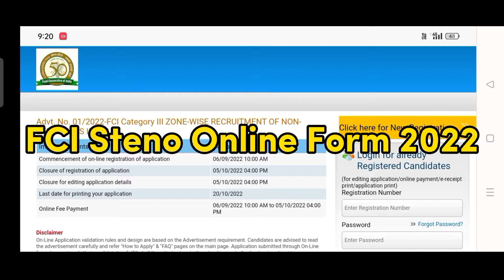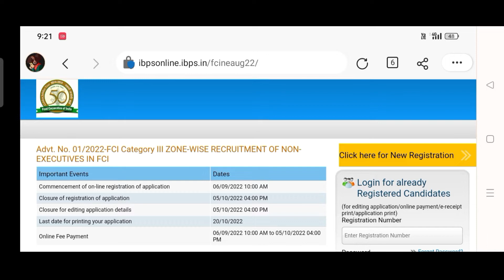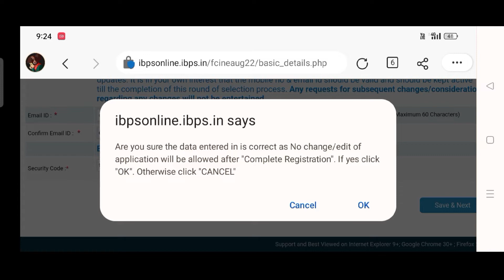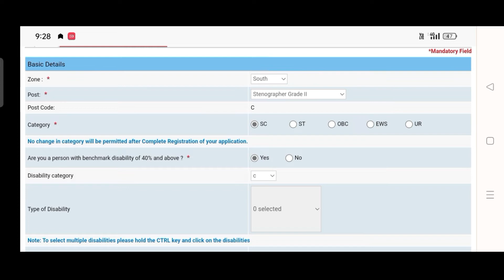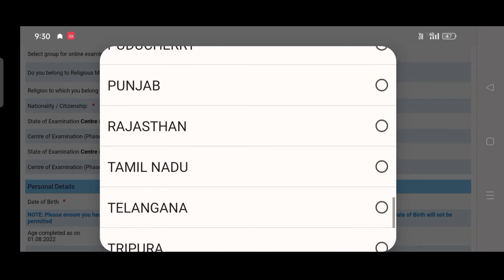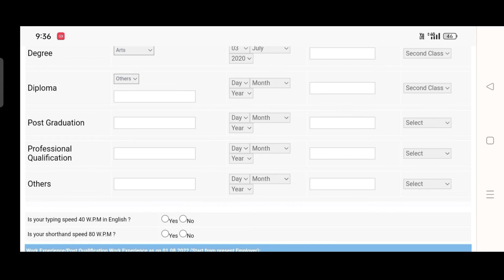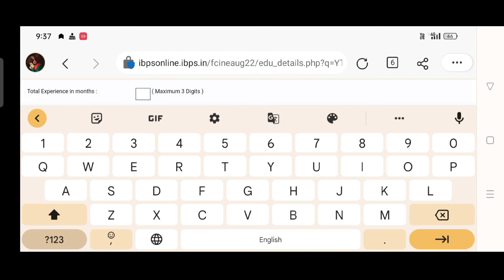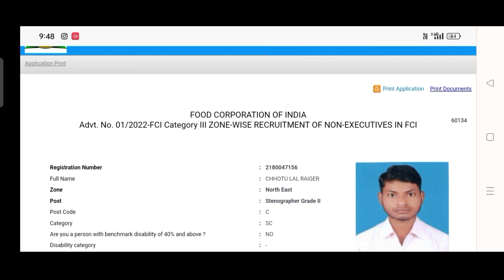FCI Online Form Kaise Bhare 2022 | FCI Recruitment 2022 Online Apply | How to Fill FCI Form 2022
how to fill fci online form 2022,fci online form kaise bhare,fci recruitment form 2022,fci online form kaise bhare 2022,fci vacancy 2022

Hand Written Declaration 📝:-

“I, __Vijay_____ (Name of the candidate), hereby declare that all the information submitted by me in the application form is correct, true and valid. I will present the supporting documents as and when required.”